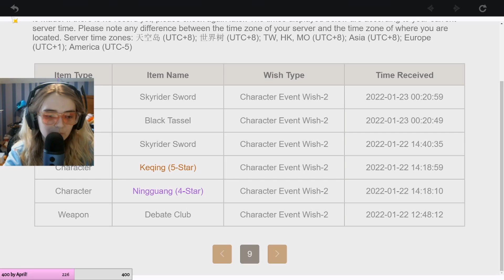These F2P Zhongli Summons Will Make You Cry..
I'm challenging myself to stream every single day in February! Stop by some time!